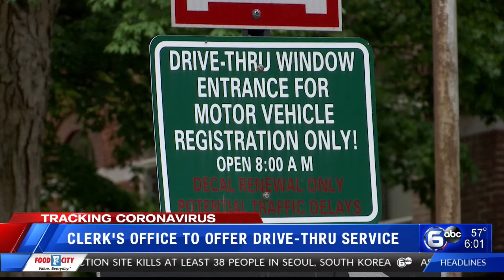Knox County Clerk's office offering drive-thru services as part of reopening program